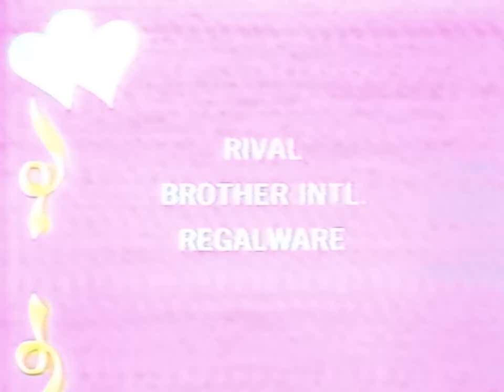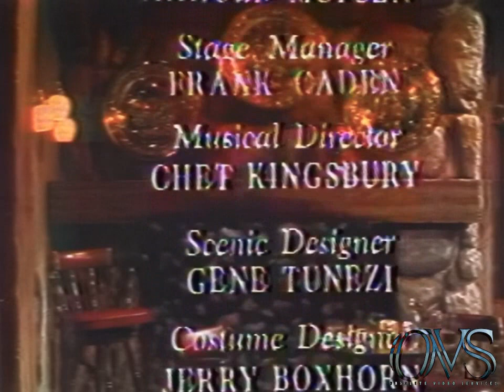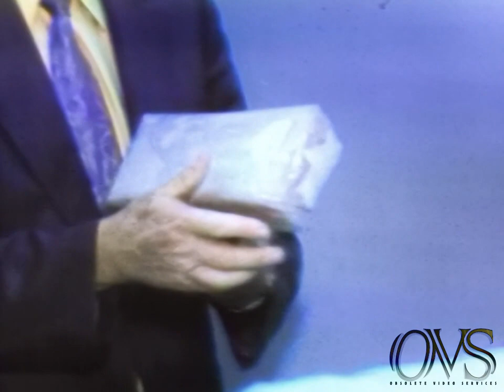KABC-7 KNXT-2 1972 Misc Breaks..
FMB-TV 8 1970-?? News Break.  Z-Channel Break  all tapes are cleaned and baked before transfer. please keep in mind the quality Matters on condition of machines and how they were recorded plus tape stock Used. Also Many of These Recordings were Recorded Off Rabbit Ear Antenna, s Not Cable Tv Yet